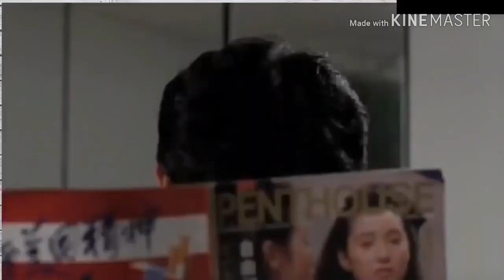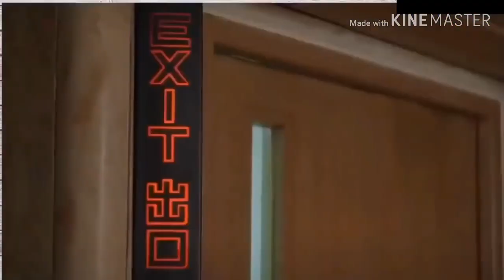Lưu Đức Hoa, Phim Hài, HongKong, Phim lẻ, Tức Tối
Lưu Đức Hoa Phần 2, Phim Hài, HongKong, Phim lẻ, Tức Tối